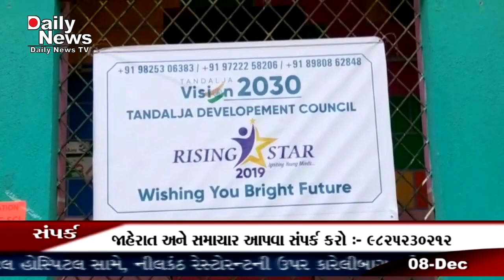Faiz school tandalja vadodara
વડોદરા શહેરના તાંદલજા વિસ્તારમાં શાળામાં રાઈઝિંગ સ્ટાર ચેમ્પિયનશિપ ૨૦૧૯ નું આયોજન કરવામાં આવ્યું હતું